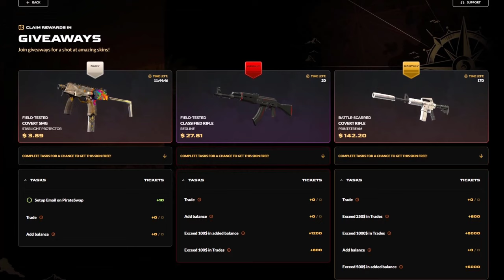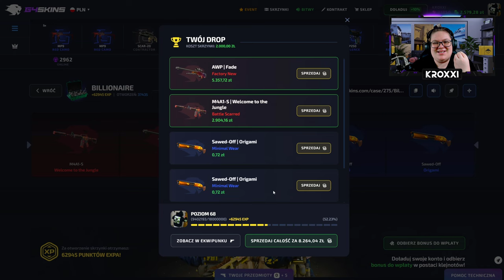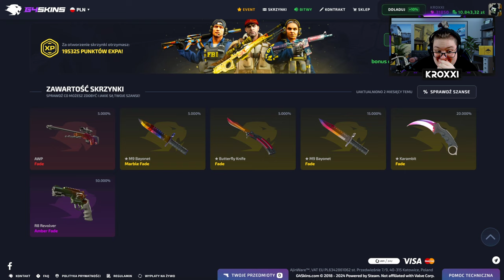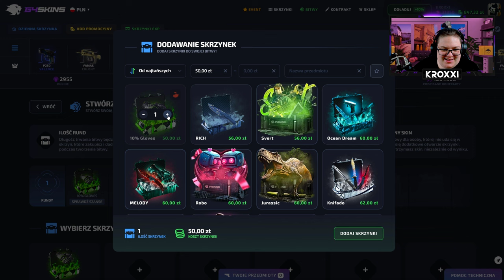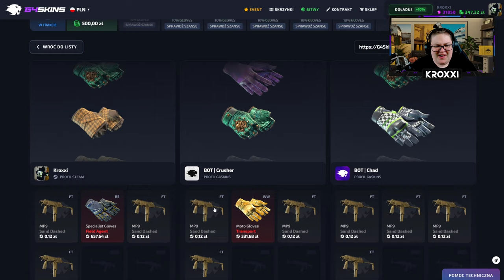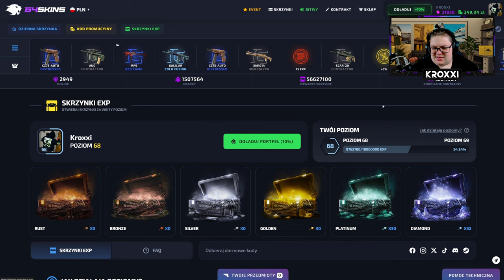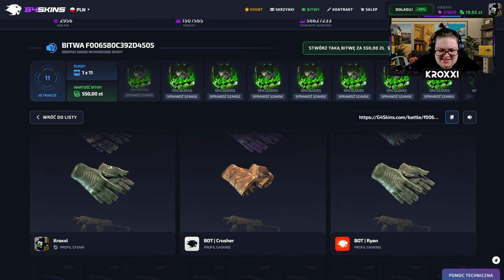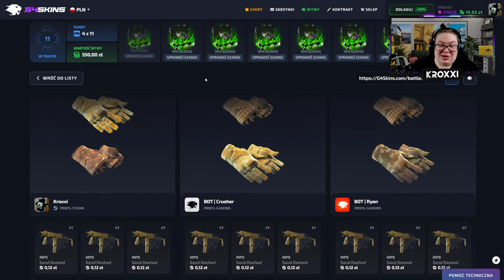😱 AWP FADE za 5.000 ZŁ TRAFIONA! 🤑 | G4SKINS 💸